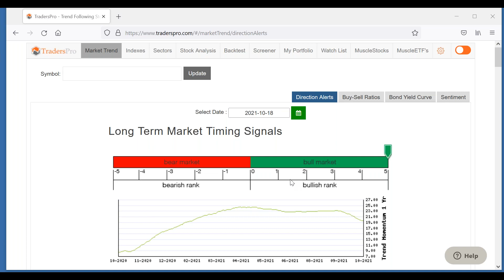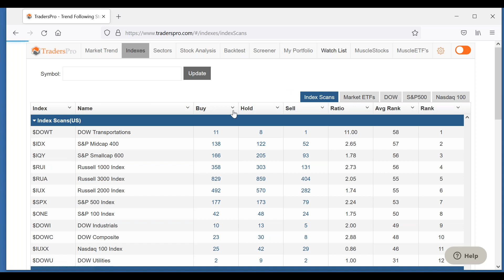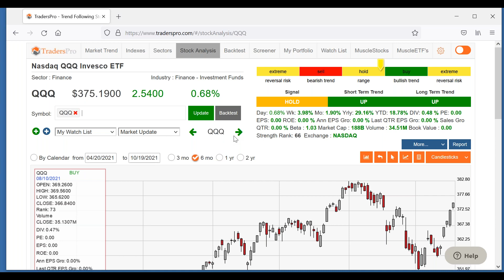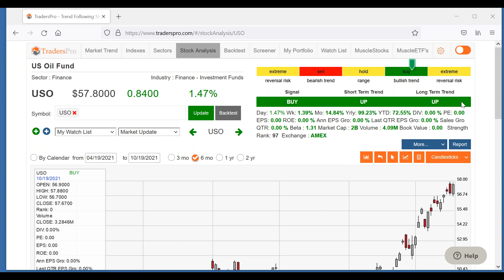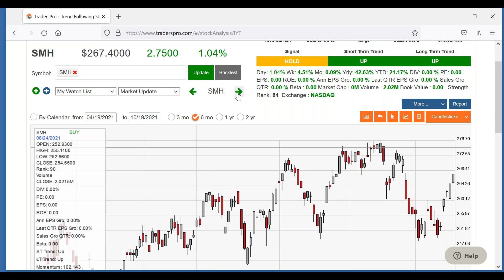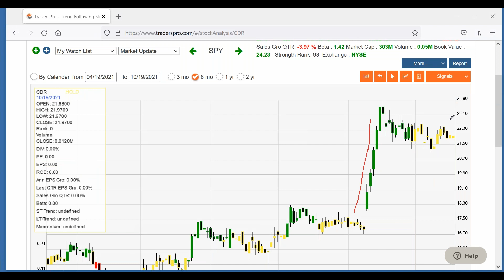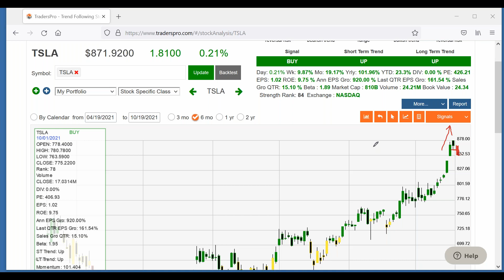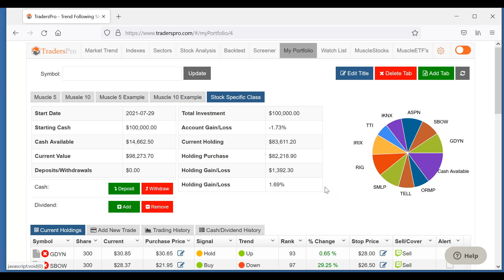Current Market Analysis Equities, Bonds, Commodities 101921